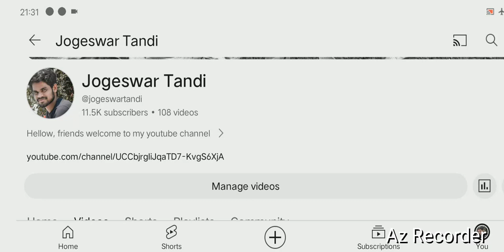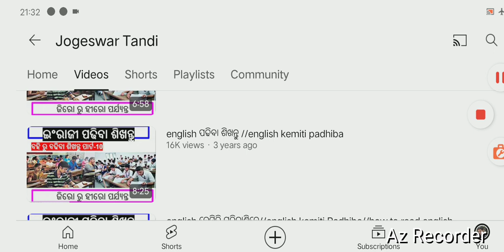How to read English|| Important video for English learner.